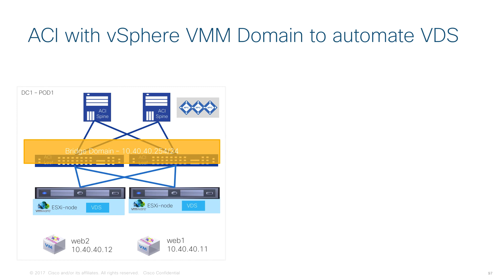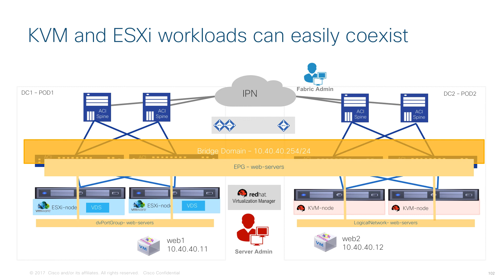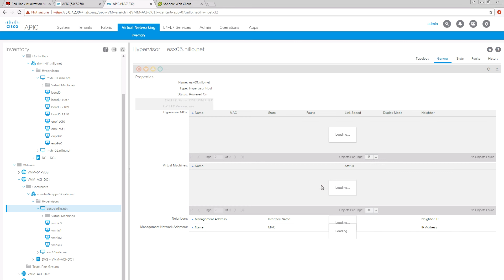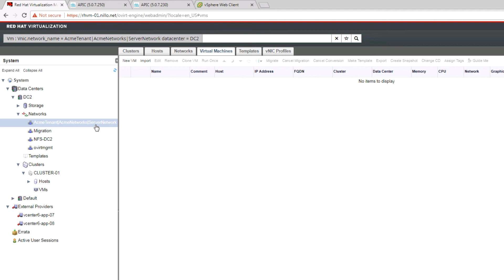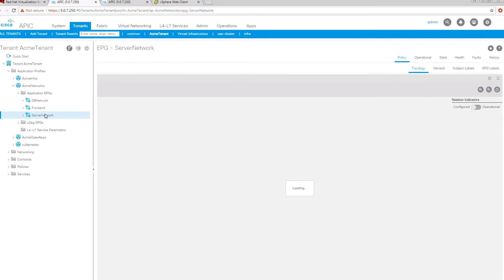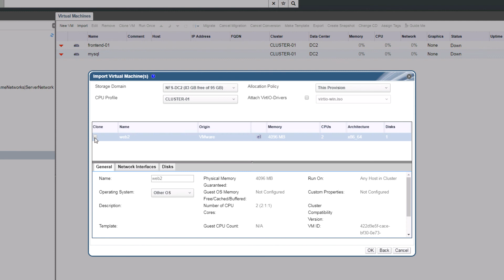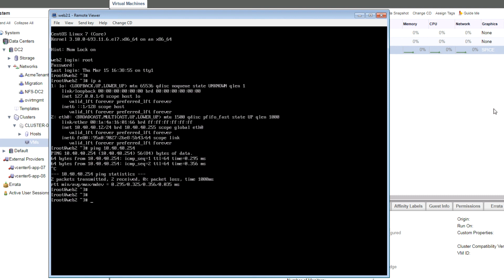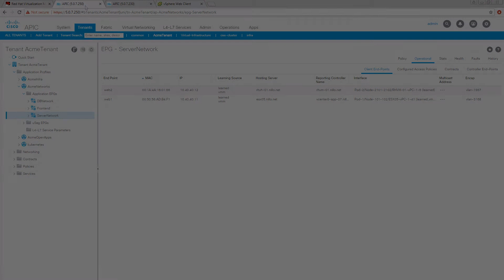Leveraging ACI to Migrate from vCenter to Red Hat Virtualization